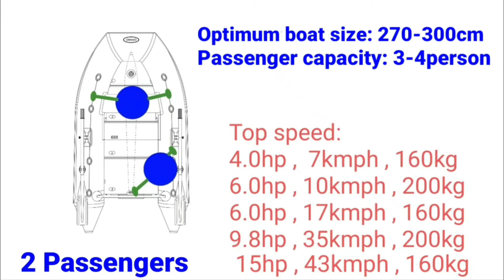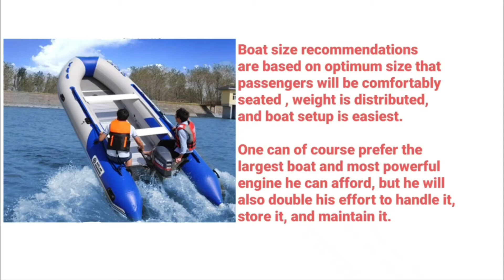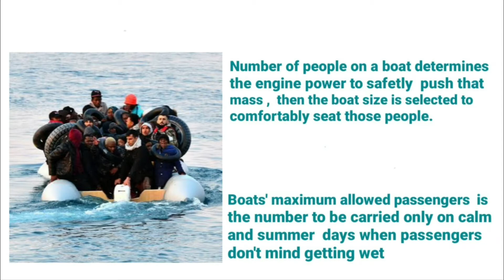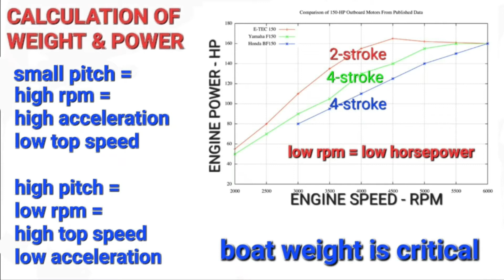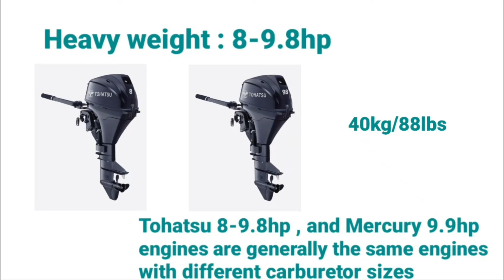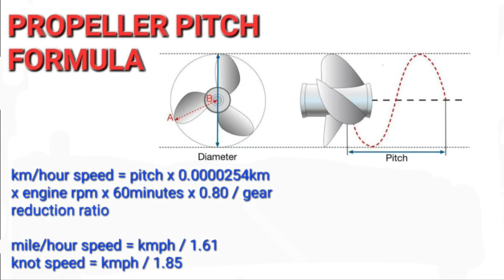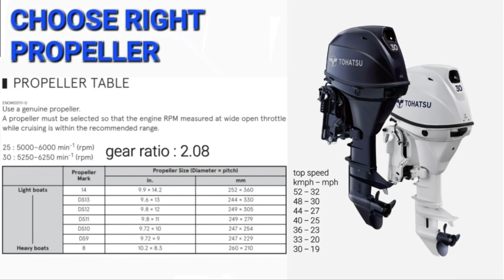Inflatable boat speed vs. engine power , weight , and propeller size combined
Re-edited version of my previous videos on boat speed vs engine power.

Quick tip : if you don't like mathematics , skip to the last part of the video, find your engine HP, and read the numbers next to the table ;)

top speed depends on propeller size,pitch& number of blades.  check out how pitch affects top speed:

Correction on top speed with 9.8hp carburetor:
1person 100kg 35kmph/21mph , 2 person 180kg 28kmph/17mph , 3person 260kg 18kmph/11mph, 4person 340kg 10kmph/6mph.

with 2.5-10hp engines on a SIB, every extra weight must be counted for speed.

One person who weighs 70-80kg must be considered as minimum 100kg , because he will have some extras such as 12kg fuel tank , 5kg clothes (in winter), raincoat, 3kg anchor, drinking water,  fishing gear, fishing bucket full of water,  fish finder, battery etc.

A comparison of boat engines, and top spees that you can achieve with following portable engines:

4Stroke carburetor engines:
2.5hp , 3.5hp, 4hp, 5hp, 6hp, 8hp, 9.8hp

4 Stroke modern engines with ECU and fuel injector:
9.9hp , 15hp , 20hp.

Top speeds are listed for a variety of boat size,  passenger quantity and engine power to give an idea on how much power is needed to get the boat on planing speeds on a calm sea.

Actual top speeds will vary with wave height, wave direction,  total weight, weight distribution, engine trim, season, wind, currents, marine traffic and a lot of other factors.

In the video, there may be a confusion between 9.8hp carburetor, 9.9hp carburetor and 9.9hp fuel injection engines. 9.9hp injection models are much more powerful than the carburetor models,because they are the restricted versions of 15-20hp injector models, they have larger cylinders, injection systems and engine control units which means you have higher torque and controlled power and higher price. suzuki 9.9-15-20hp has 327cc cylinders whereas a mercury9.9 tohatsu9.8hp has 208cc.

fuel consumption at top speed:
1liter per every 3hp in 1 hour

example:
9.8hp engine, 330cm boat, 2 person onboard, travelling at 25kmph top speed
9.8/3=3.3lt per hour & 25km per hour
=13lt/100km = 20mpg

6 hp engine, 270cm boat, 1 person onboard, travelling at 25kmph top speed
6/3=2lt per hour & 25km per hour
=8lt/100km = 30mpg

6hp engine, 270cm boat, 3person onboard travelling at 7kmph top speed (not able to plane, too heavy )
6/3=2lt per hour & 7km per hour
= 28lt/100km = 10mpg